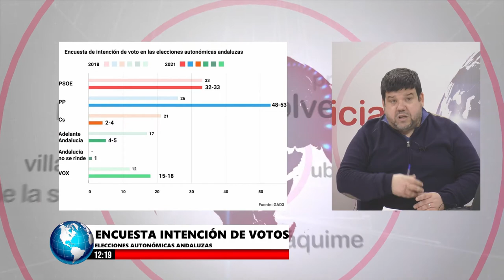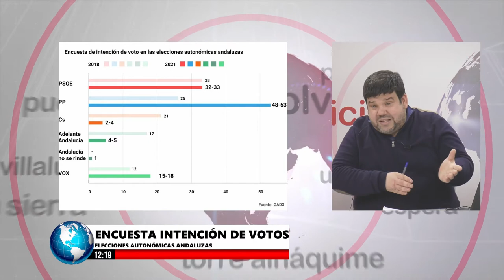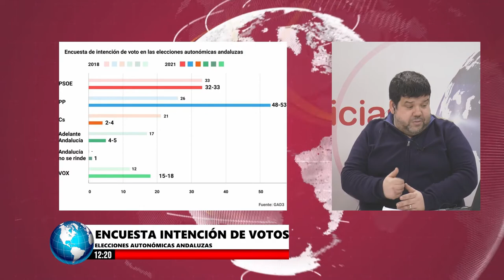NOTICIAS SIERRA DE CÁDIZ (ESPECIAL CORONAVIRUS) - 25/03/2021 // BLQ. 1